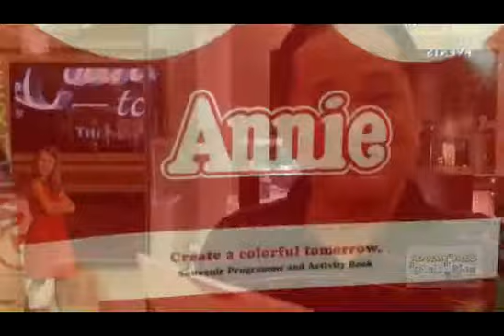Theater Night with Annie - The Musical at Resorts World Manila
Newport City, Pasay, Philippines - It was a fun filled afternoon last Nov 6, 2016 as we got to watch Annie - The Musical, a well loved classic at the Newport Performing Arts Theater in Newport Mall in Pasay.

In this musical, Annie was played by Isabeli Araneta Elizalde and she was simply amazing in the lead role.

Special mention to Menchu Lauchengco-Yulo as Ms Hannigan, Michael de Mesa as Oliver Warbucks and Jill Pena as Grace Farrell as  well as the rest of the cast for such a wonderful production of this classic story.

Resorts World Manila presents Annie - The Musical will run till Dec 4, 2016.  Check their site for ticket availability.

Orphan cast was so adorable namely ginger karganilla cydel cheska alba gwen erika and isabeli.